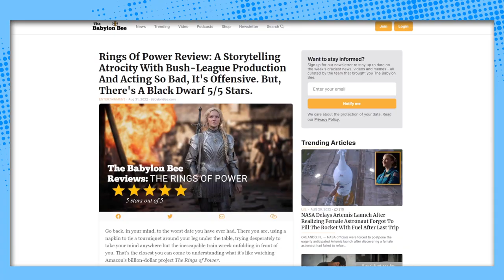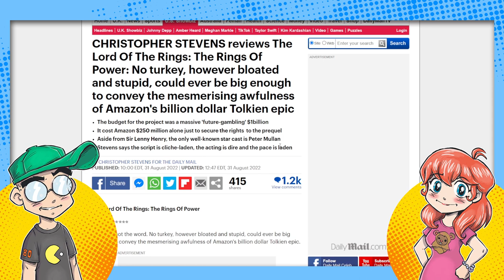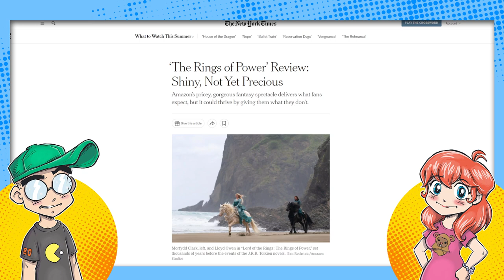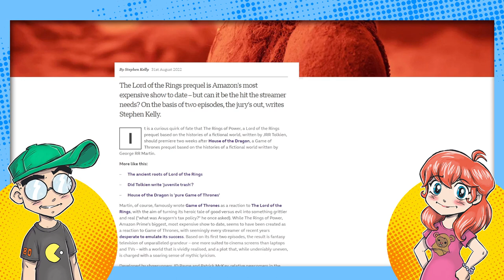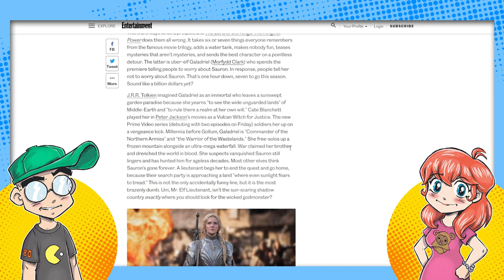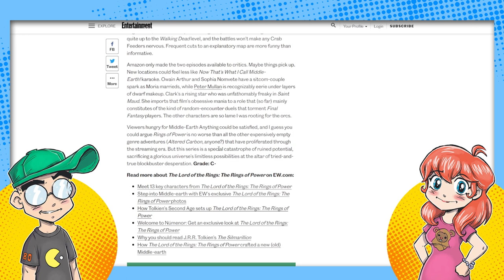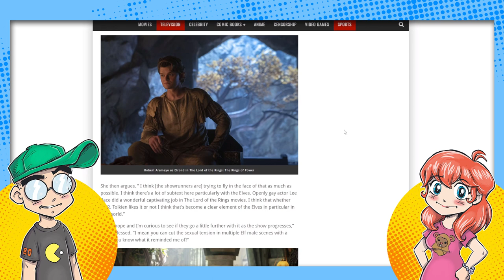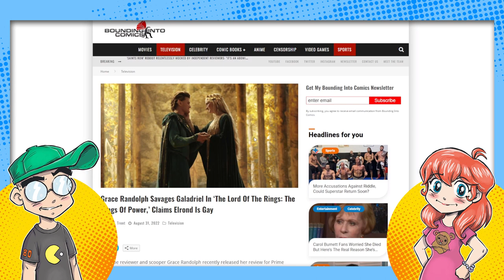Critics ROAST The Lord of the Rings: The Rings of Power in Early Reviews?!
Plot twist! Amazon's Lord of the Rings: The Rings of Power isn't getting the universal critical praise we were expecting it to. In fact, several prominent media outlets are dunking on the show, while others offer lukewarm praise of the visuals... but not much else. Will normie audiences watch this Tolkien-lite version of Middle-Earth, or just binge House of the Dragon and call it a day?